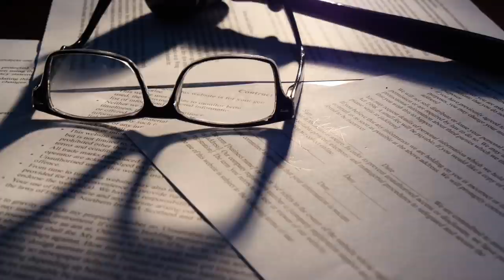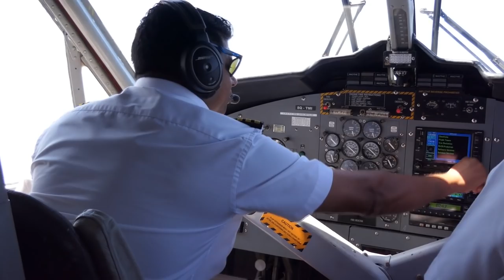Daca Un Copil Se Naste In Avion?